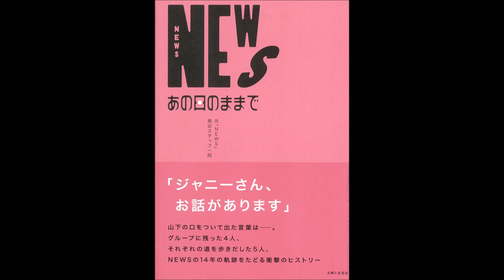【紹介】NEWS あの日のままで （元「NEWS」側近スタッフ一同）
今回紹介するのは、　NEWS あの日のままで　という本です。

全てが真実かは別にして・・・。
私は４人になってからのファンなのですが、自分に大きな苦難があったときに出会ったNEWSに励まされエネルギーを貰ってきました。芸能界でがんばっていくことの難しさと、それぞれの立場の大変さと想い。いろいろ感じるところのある本です。公式ではないから全て真実かどうかは判定できないけれど、４人のねばり強さに胸が熱くなりました。芸能界は夢を見せるところだろうけど、その「仕事」を支えているのは裏の「実務」の人。自称かもしれないけれど「元側近」の人にも愛されているのは、必死にやってきた４人のがんばりの結果でしょう。ちょっと辛口の所や事務所よりのこともあるかもしれないけど、人間だからいいとこばっかりでないのが当たり前。これからもずっと応援していこうと、改めて思いました。

一読すべきNEWSの愛の物語です。
この本を読んでとても感動しました。最近のNEWSのファンなのですが、読んでみたら彼らの愛に厚みを増しました。
ジャニーズに関しては最近色々言われてますが、メンバーたちの頑張っている姿は本物ですし、こういった少し裏のエピソードが知れるのは嬉しいし興味深いです。
相変わらず"非公式だから信用出来ない”という様なコメントもある様ですが、面白いか面白くないかは自分の判断で良いと思いますし、今となっては都合の良いヨイショ本より非公式本の方がよっぽど内容に真実性があるのではないかと思っています。
こういったNEWSの本は後にも先にもこの1冊だけでしょうし、とにかく一読をお薦めします。